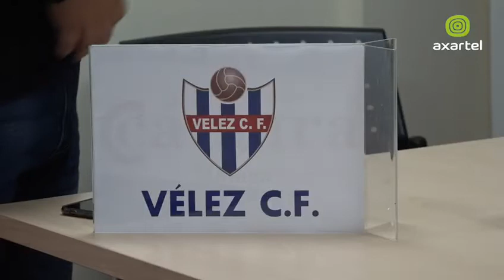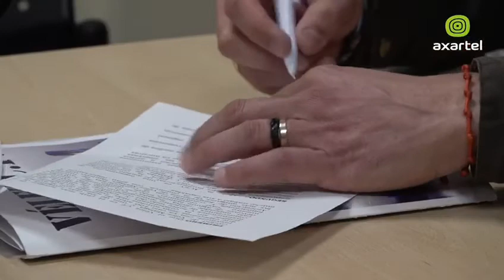Firma de convenio: ACEV y Vélez C.F. (2019/20)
En la mañana del Jueves 16 de Enero, nuestro presidente Alejandro Kommans junto con César Díaz como responsable de marketing y el presidente de la Asociación de Comerciantes y Empresarios de Vélez Málaga, Fernando Lisbona, han firmado un convenio de colaboración de dichas instituciones para la promoción mutua y el compromiso de trabajar juntos por el deporte, el comercio y nuestra ciudad y municipio.

El convenio tiene una duración de un año (renovable) y viene a iniciar una serie de actividades y promociones con distintas instituciones y asociaciones, con el objetivo de llegar al centenario con la máxima participación de todos.

Desde el Vélez C.F. agradecemos dicho acuerdo y seguiremos trabajando por el club decano.

🎥📺 Axartel TV